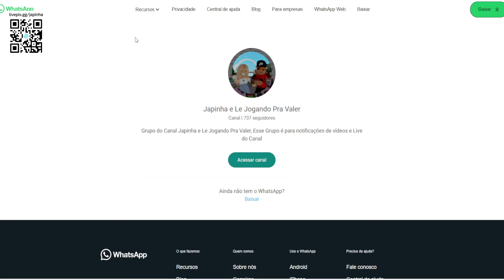Asas Brilhantes Limited UGC GRÁTIS NO ROBLOX FREE LIMITED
Apoie este canal para obter acesso aos seguintes benefícios:
wwwwwwwwwwwwwwwwwwwwwwwwwwwwwwwwwwwwwwwwwwwwwwww